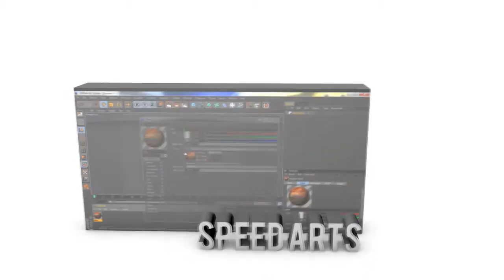zPaDDII GFX // PROMO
i also make free desktop backgrounds but lost most of my speed arts for them :/